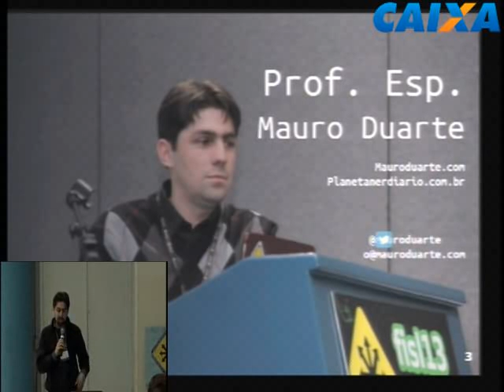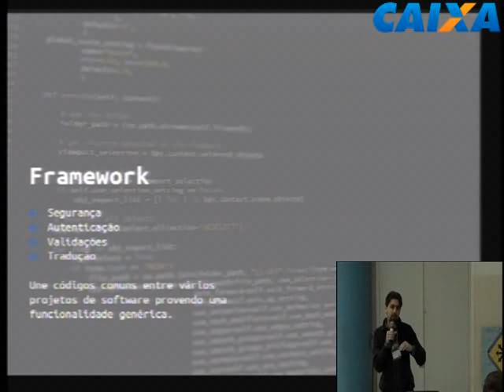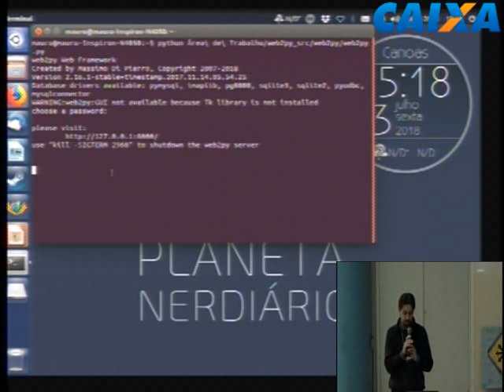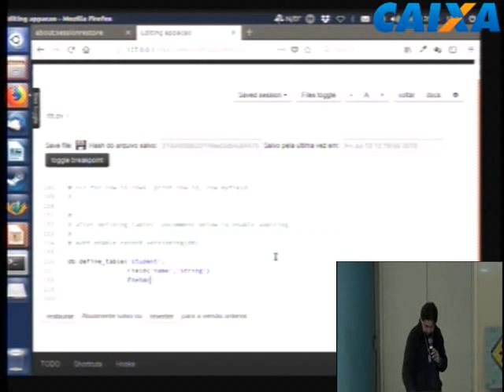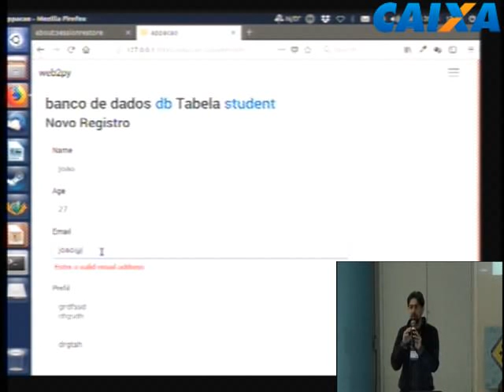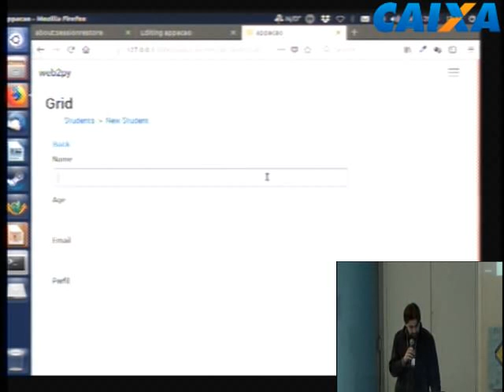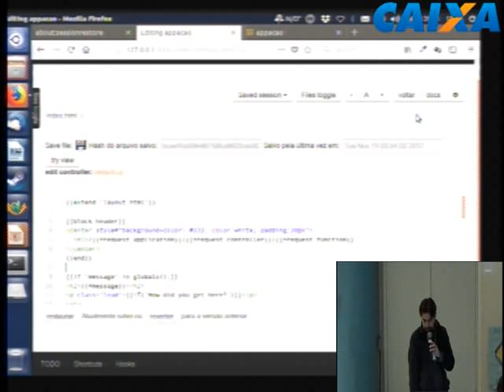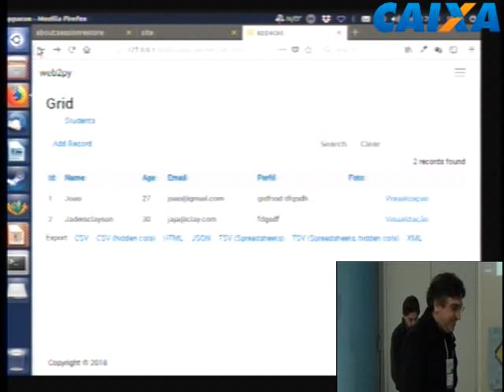Desenvolva um App Web em 10 minutos com Web2py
Programar aplicativos multiplataforma que rodam o em qualquer navegador e sistema operacional de forma rápida e simples, e em questão de minutos ter seu aplicativo pronto para ser testado, isso possível com Web2py